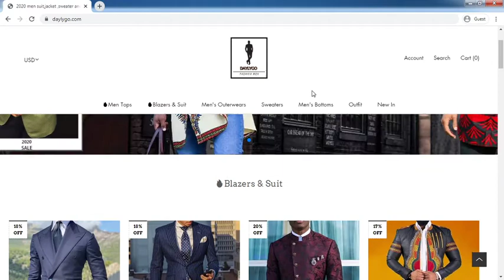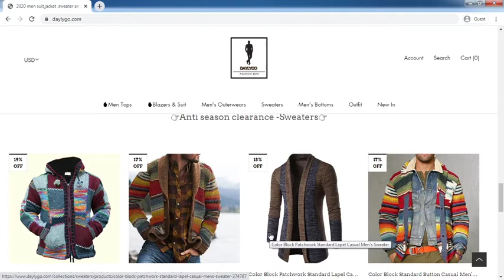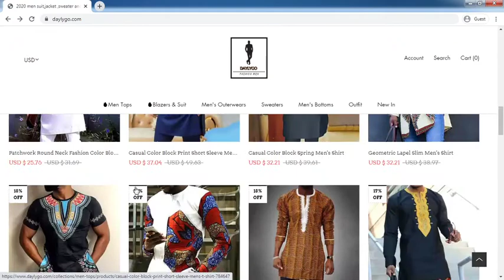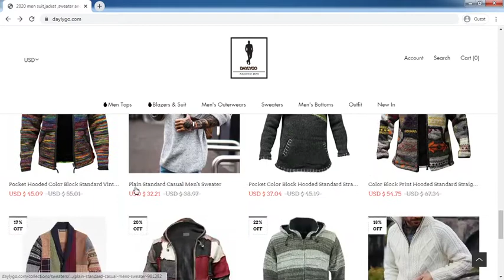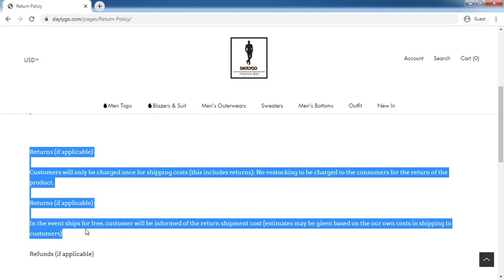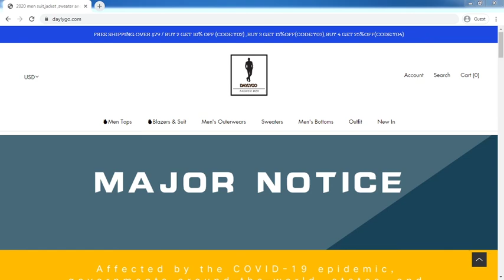Daylygo.com Review: Daylygo.com Website Tour Video - [ReviewsOffers.com]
Daylygo.com Review: Daylygo.com Website Tour Video. Write your reivew on comment box or visit below website [ReviewsOffers.com] for add your reviews.